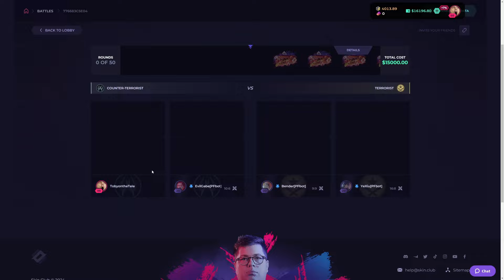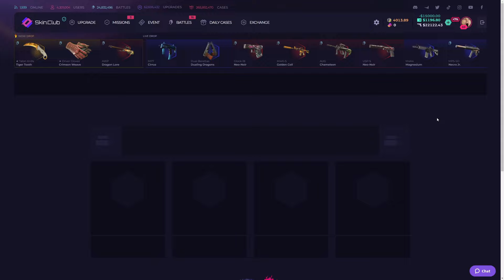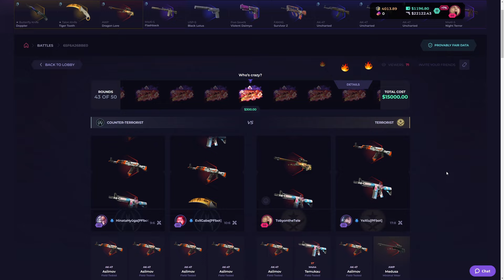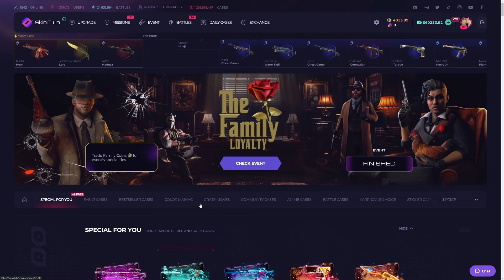Opening 50 WHOS CRAZY Cases on Skinclub Battles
In this video we open 50 whos crazy cases on battles on skinclub